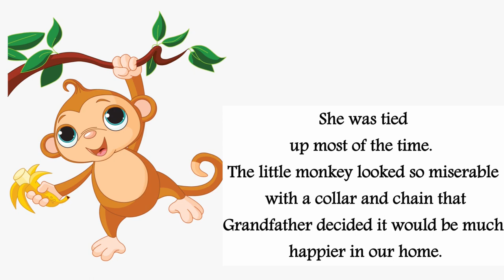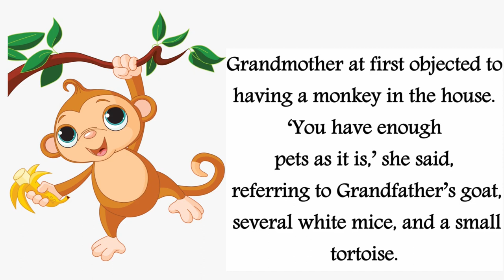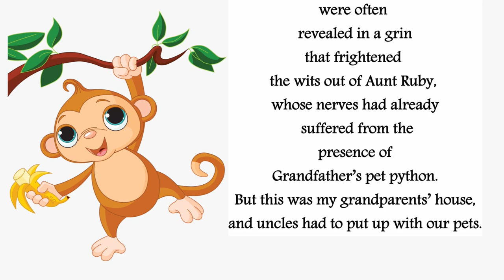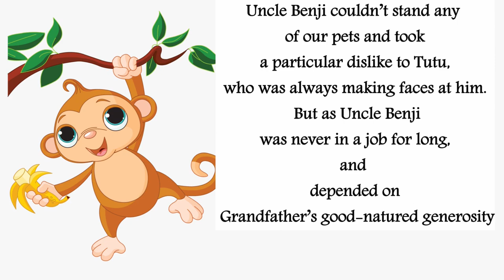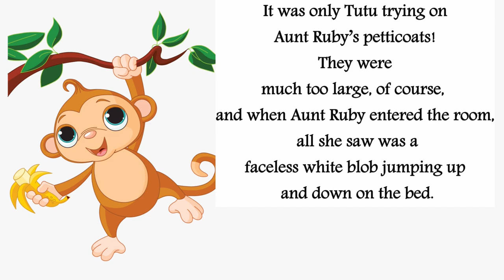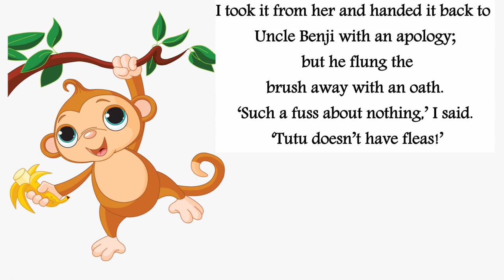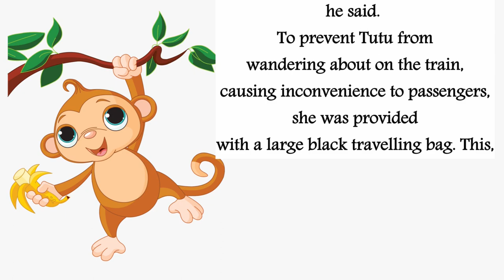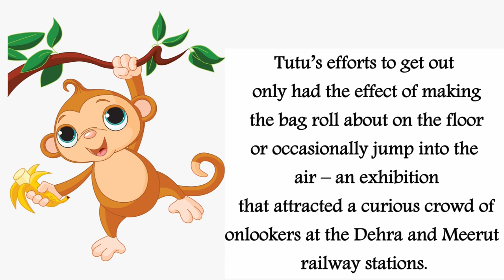bedtime stories learn English Kids story Monkey trouble part 1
Trouble Monkey in English for kids. Have you watched the last bedtime story of Trouble Monkey??

Grandfather bought Tutu from a street entertainer for the sum of ten rupees. The man
had three monkeys. Tutu was the smallest, but the most mischievous. She was tied
up most of the time. The little monkey looked so miserable with a collar and chain that
Grandfather decided it would be much happier in our home. Grandfather had a weakness for keeping unusual pets. It was a habit that I, at the age of eight or nine, used to encourage.
Grandmother at first objected to having a monkey in the house. ‘You have enough
pets as it is,’ she said, referring to Grandfather’s goat, several white mice, and a small
tortoise.
‘But I don’t have any,’ I said.
‘You’re wicked enough for two monkeys. One boy in the house is all I can take.’
‘Ah, but Tutu isn’t a boy,’ said Grandfather triumphantly. ‘This is a little girl
monkey!’
Grandmother gave in. She had always wanted a little girl in the house. She believed
girls were less troublesome than boys. Tutu was to prove her wrong.
She was a pretty little monkey. Her bright eyes sparkled with mischief beneath deepset
eyebrows. And her teeth, which were a pearly white, were often revealed in a grin
that frightened the wits out of Aunt Ruby, whose nerves had already suffered from the
presence of Grandfather’s pet python. But this was my grandparents’ house, and aunts
and uncles had to put up with our pets.
Tutu’s hands had a dried-up look, as though they had been pickled in the sun for
many years. One of the first things I taught her was to shake hands, and this she insisted
on doing with all who visited the house. Peppery Major Malik would have to stoop and
shake hands with Tutu before he could enter the drawing room, otherwise Tutu would
climb onto his shoulder and stay there, roughing up his hair and playing with his
moustache.
Uncle Benji couldn’t stand any of our pets and took a particular dislike to Tutu, who
was always making faces at him. But as Uncle Benji was never in a job for long, and
depended on Grandfather’s good-natured generosity, he had to shake hands with Tutu,
like everyone else.
Tutu’s fingers were quick and wicked. And her tail, while adding to her good looks
(Grandfather believed a tail would add to anyone’s good looks!), also served as a third
hand. She could use it to hang from a branch, and it was capable of scooping up any
delicacy that might be out of reach of her hands.
On one of Aunt Ruby’s visits, loud shrieks from her bedroom brought us running to
see what was wrong.

BY Ruskin Bond